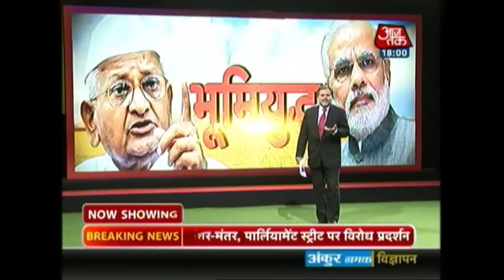Bhumiyudh: Is The Land Acquisition Bill Against The Interests Of Farmers? (Pt 1)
With the opposition refusing to support the government's proposed plan to promulgate the Land Acquisition ordinance as a bill, and with social activist Anna Hazare agitating against the move, the government is under tremendous pressure to reach a consensus in the matter. In this episode, we raise the all important question - Is the bill against the interests of our farmers?